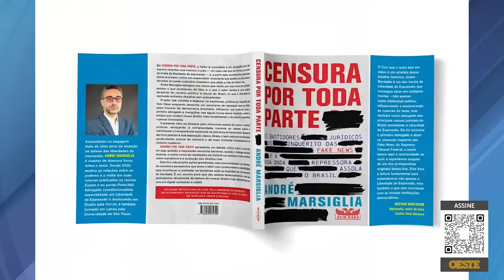A censura tem sido normalizada no Brasil? André Marsiglia responde